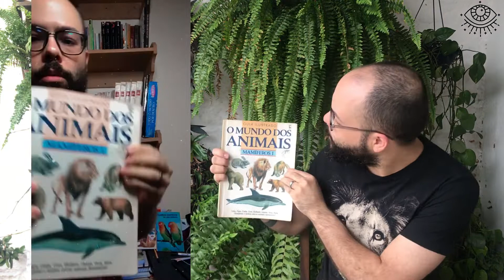O RETORNO...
🟢👁⚫️ Vídeo novo do canal anunciando meu retorno às atividades do MundoMax, com leituras dinâmicas e ilustrativas da Coleção "Os Bichos", da Editora Abril Cultural. 🐶🐱🐭🐹🐰🦊🐻🐼🐻‍❄️🐨🐯🦁🐮🐷🐸🐵🐒🐔🐧🐦🐤🦆🦅🦉🦇🐺🐗🐴🐝🪱🐛🦋🐌🐞🐜🪰🪲🪳🦟🦗🕷🦂🐢🐍🦎🦖🦕🐙🦑🦐🦞🦀🐡🐠🐟🐬🐳🐋🦈🦭🐊🐅🐆🦓🦍🦧🦣🐘🦛🦏🐪🐫🦒🦘🦬🐃🐂🐄🐎🐖🐏🐑🦙🐐🦌🐕🐩🐈🐓🦃🦤🦚🦜🦢🦩🕊🐇🦝🦨🦡🦫🦦🦥🐁🐀🐿🦔